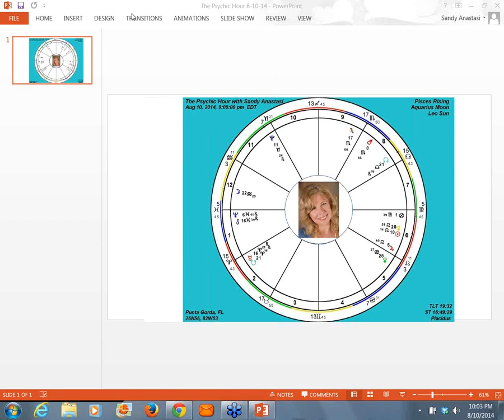The Psychic Hour With Sandy Anastasi August 10th, 2014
Sandy Anastasi and her Guides give psychic guidance to callers.  for more information about Sandy and her work and to sign up for her free monthly newsletter and to find out how to get a reading with her. Her books, CD's, and MP3's of classes and appearances are available on her